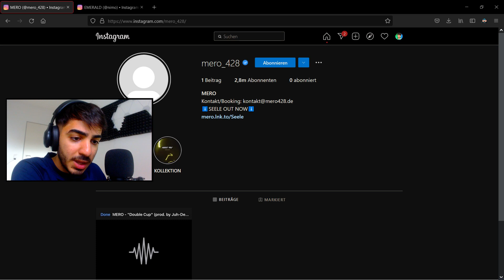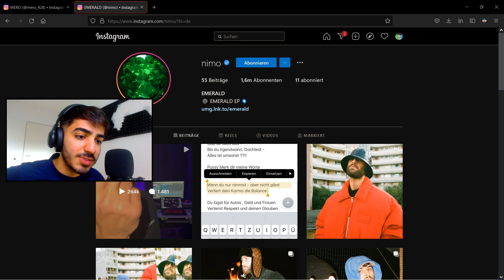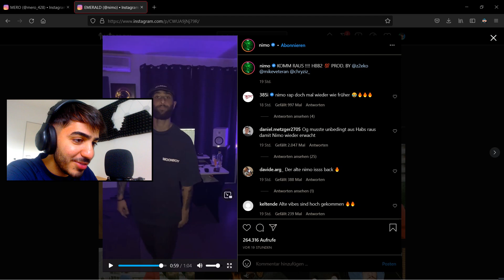1 JAHR SPÄTER! MERO Comeback mit Double Cup & Nimo Komm Raus Hörprobe HBB2 REACTION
ER WAR 1 JAHR WEG ! MERO Comeback mit Double Cup & Nimo Komm Raus Hörprobe HBB2 REACTION